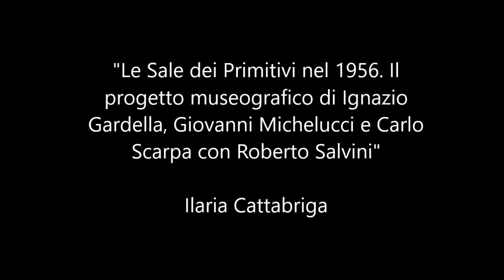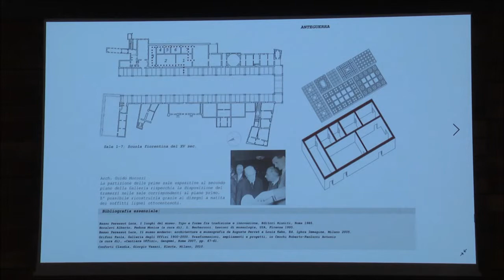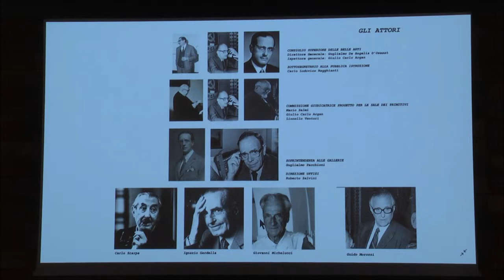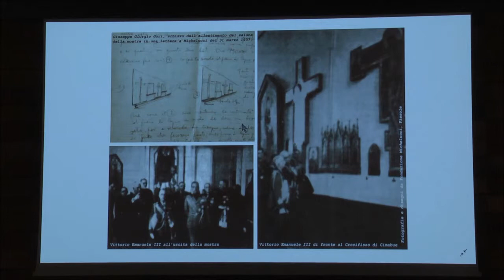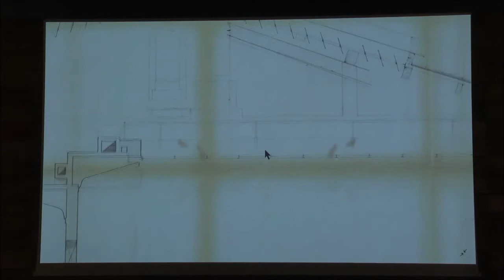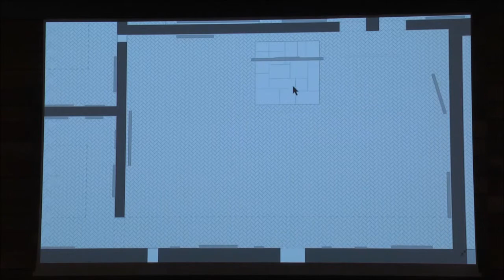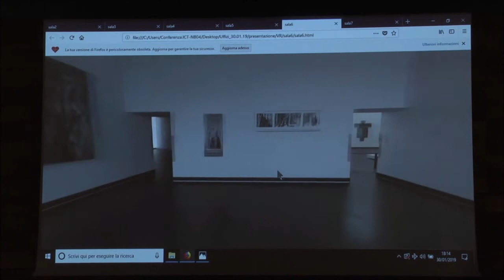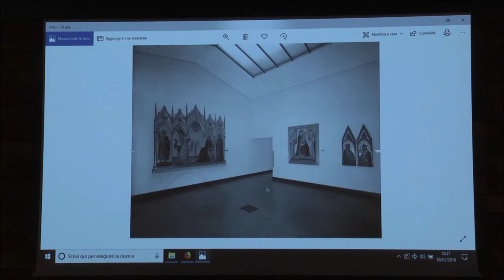Le Sale dei Primitivi nel 1956. Il progetto museografico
Auditorium Vasari – 30 gennaio 2019

Ilaria Cattabriga, "Le Sale dei Primitivi nel 1956. Il progetto museografico di Ignazio Gardella, Giovanni Michelucci e Carlo Scarpa con Roberto Salvini".

Ilaria Cattabriga presenta il suo lavoro di ricerca relativo alla ricostruzione del percorso museale delle Sale dei Primitivi nelle Gallerie degli Uffizi ad opera degli architetti Giovanni Michelucci, Carlo Scarpa e Ignazio Gardella. Il punto di partenza è la distruzione di parte della struttura portante del vecchio edificio da parte dei soldati tedeschi durante la Seconda Guerra Mondiale. Sotto la direzione di Roberto Salvini, i tre architetti pensarono al riallestimento delle sale tenendo conto, in una prospettiva molto moderna, dei fattori spaziali e di illuminazione, al fine di creare uno spazio museale in grado di accompagnare il visitatore in una visita di arricchimento didattico, abbandonando l’ordinamento cronologico della storia dell’arte all’insegna di un raggruppamento per scuole.